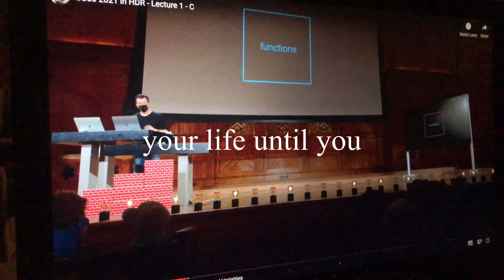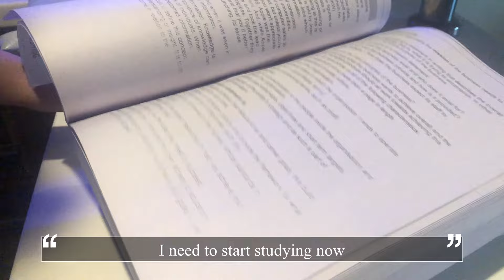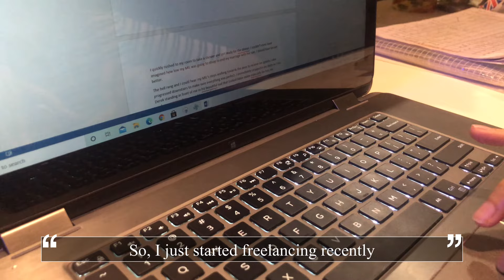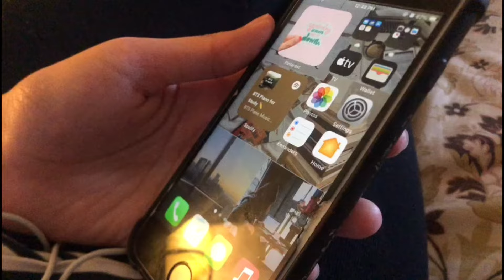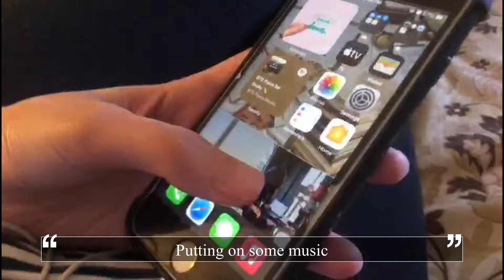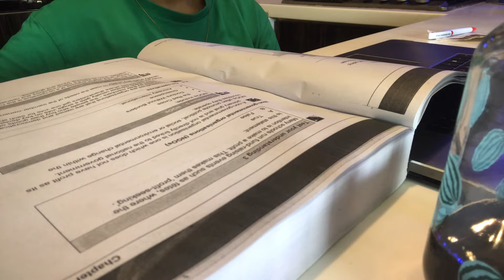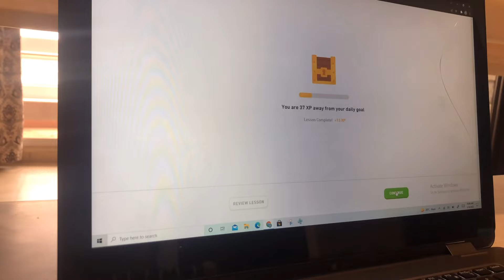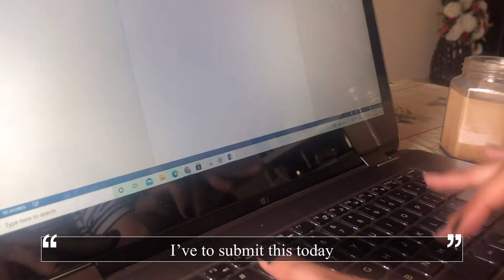[VLOG] meditation routine | CS50 Harvard | learning Korean | snack restock | come shopping with me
Welcome back besties. This is one productive vlog where I'm trying to do as much as I can because I'll be traveling soon. Things have been pretty hectic recently since I've to clatter so much in a day.

🎶 Music

📱 Apps

💻 Equipment

Camera: iPhone 8
Edit: VLLO (mobile version)
Laptop: Dell Inspiron 15

📝 Resources

Books

The Mountain is You